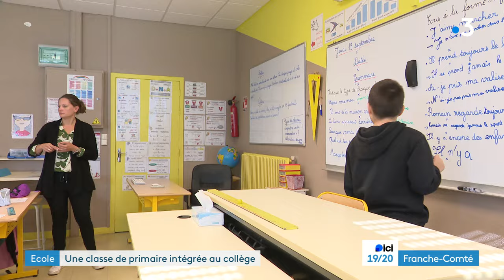Haute-Saône : une classe de CM1-CM2 à l'intérieur du collège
Le collège de Vauvillers en Haute-Saône accueil depuis cette rentrée la classe de CM1-CM2 de l'école primaire de la commune. Une expérimentation pour accompagner en douceur les élèves de fin de cycle vers le collège.

Reportage : Frédéric Buridant, Lilia Aoudia et Violette Martin